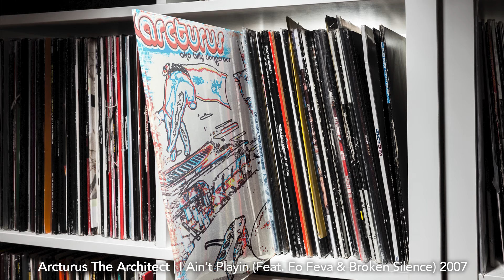Arcturus The Architect | I Ain't Playin (Feat. Fo Feva & Broken Silence) 2007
Let's take it back to 2007 again with tack 15 from the unreleased Billy Dangerous album. It features Fo Feva from the group Nocturnal Rage of Noc On Wood Records (Seattle, WA) and a well-known R&B group from the City of Trees you haven't heard anything from in a minute by the name of Broken Silence. They really did this joint justice so I'm happy to finally share it with ya'll. L-Nasty produced the beat on this one, rounding out a 208/206 collaboration that provides an authentic sound of 2007 NorthWest hip-hop. So jump in the DeLorean and let's take a ride.